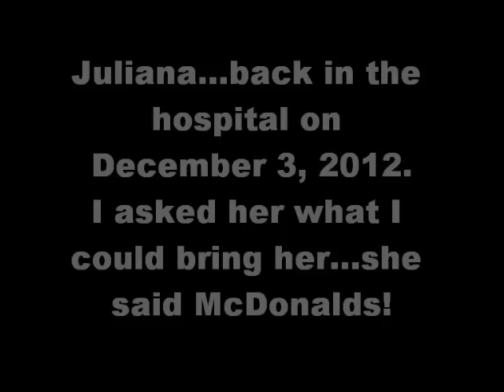Juliana Carver (Dec 1 thru 3 2012)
Juliana was scheduled to be in the hospital during the week of her birthday so we had her party a few days before.